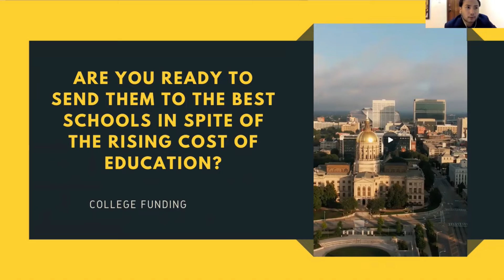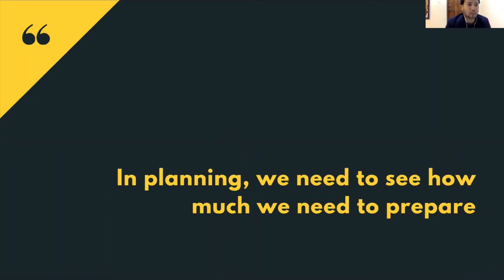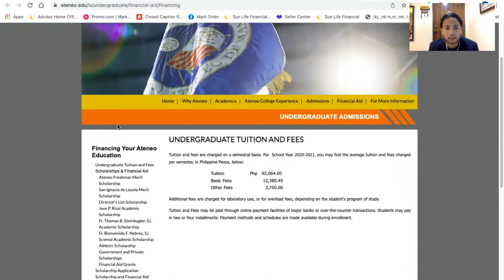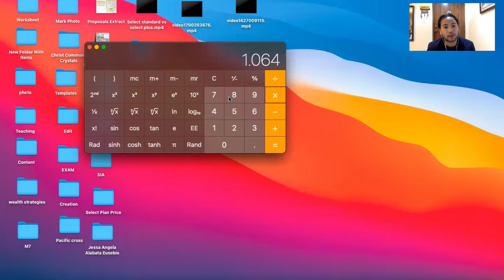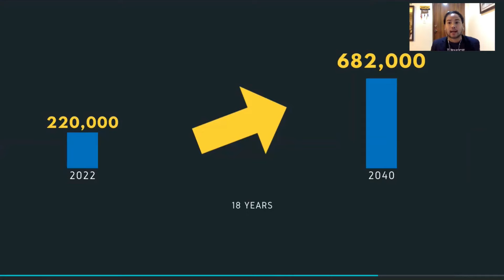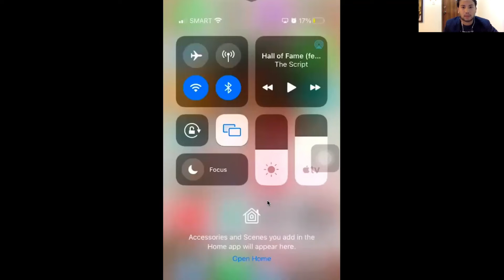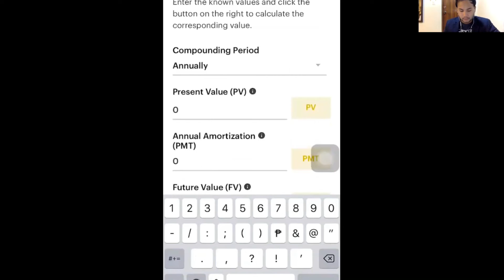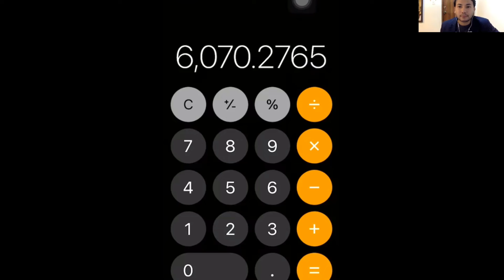How to compute for your Child’s college educational fund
How to compute for your child's college education?
Why should you prepare as early as now?